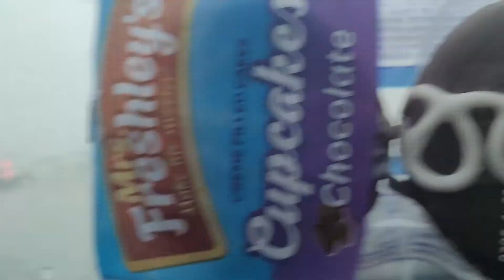Just Chilling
Me and my bright ideas but at least  I  found a safe spot to chill .